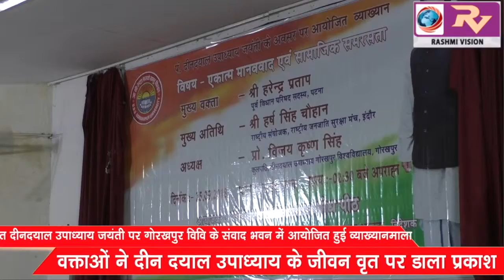पंडित दीनदयाल उपाध्याय जयंती पर गोरखपुर विवि के संबाद भवन में आयोजित हुई व्याख्यानमाला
पंडित दीनदयाल उपाध्याय जयंती पर गोरखपुर विवि के संबाद भवन में आयोजित हुई व्याख्यानमाला, वक्ताओं ने दीन दयाल उपाध्याय के जीवन वृत पर डाला प्रकाश